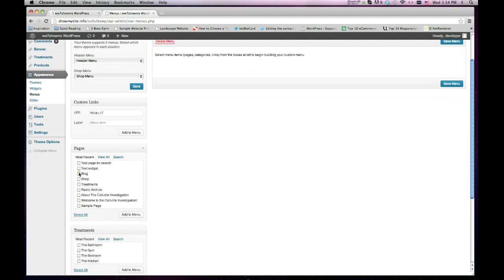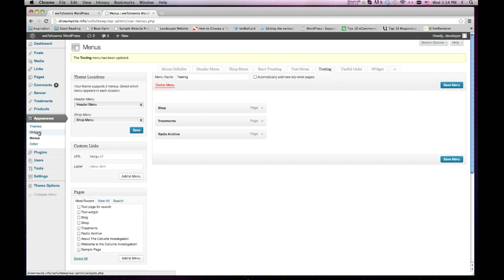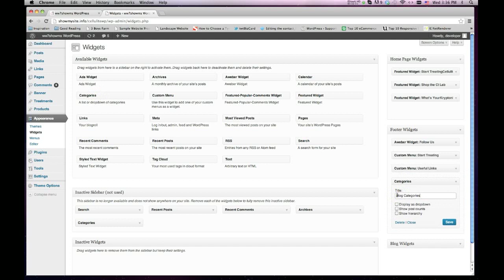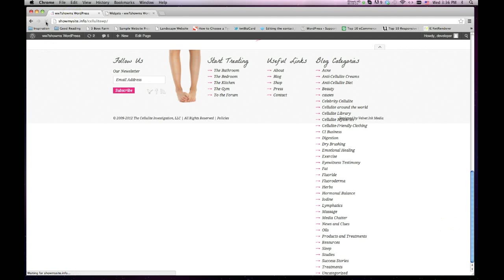CI Custom Menu Widgets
Footer and custom menus